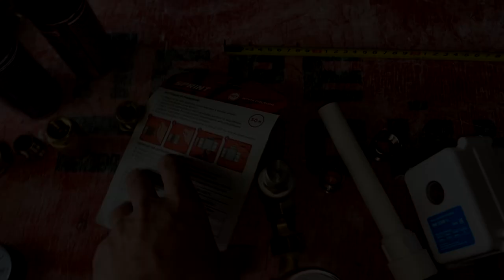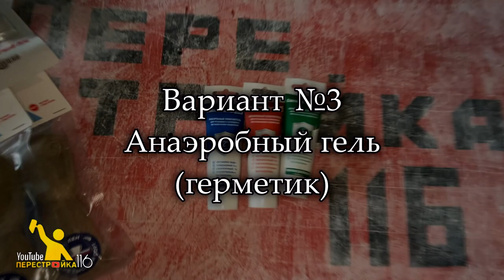Анаэробный герметик, СантехМастер, Чем лучше подмотать резьбовое соединение? Выбор мастера.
Часто от мастеров слышим фразу:
- Я этим не работаю, я работаю только этим средством для герметизации резьбовых соединений.
Но правда ли можно использовать одно средство везде в сантехнике?
Давайте разберем этот вопрос.
Рассмотрим все варианты, и определим какой вариант предпочтительнее.

И ГЛАВНОЕ!!!
НА САНТЕХНИКЕ ЭКОНОМИТЬ НЕЛЬЗЯ!!!

Было полезно жду обратной связи))
Всем ДОБРА!